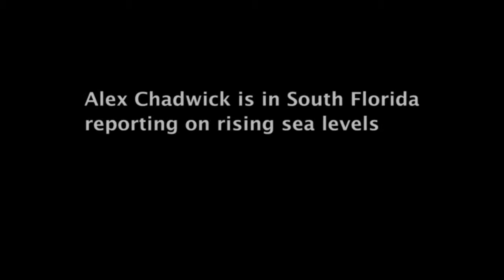Alex goes to Turkey Point Nuclear Plant || BURN Radio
As part of our special on sea level rise, BURN Host Alex Chadwick visits the Turkey Point Generating Station near Miami - an oceanside nuclear plant that some people worry could be threatened by rising sea levels.